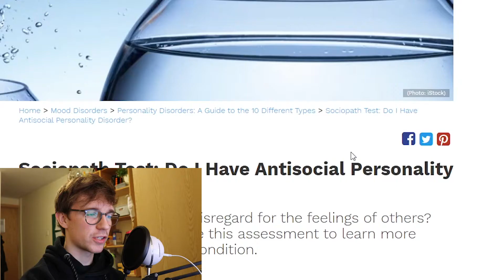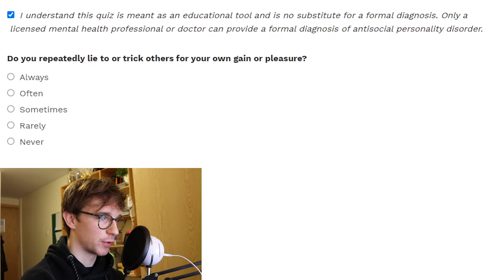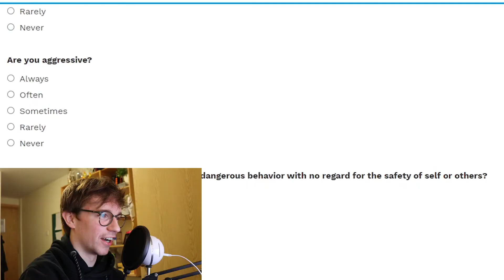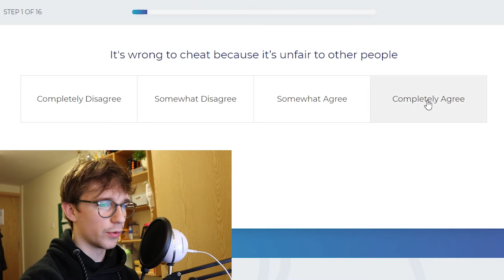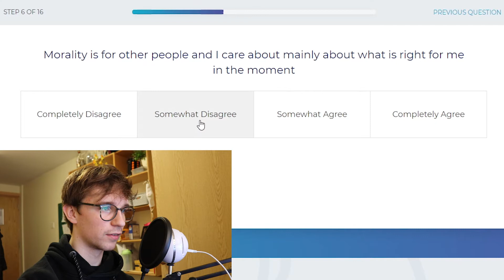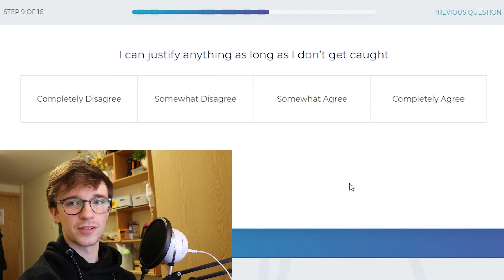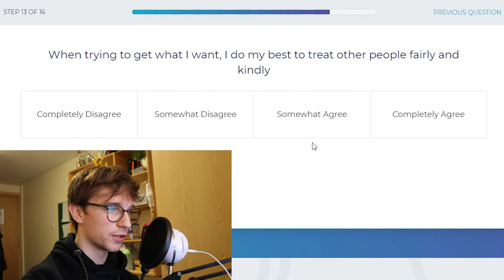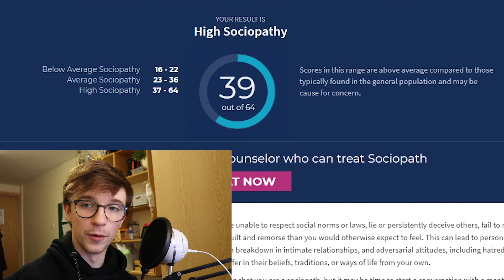I Took A Sociopath Test And This Happened...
In this video we take a look at one of those online personality tests that should never be taken seriously to see whether I'm a YouTuber or not. This video is based upon Shane Dawson's idea that all YouTubers are sociopaths in his Jake Paul documentary.

Leave a like for me...

Any complaints visit:
not me...